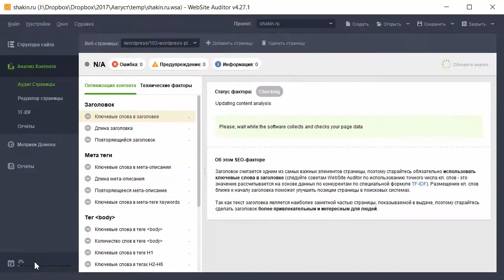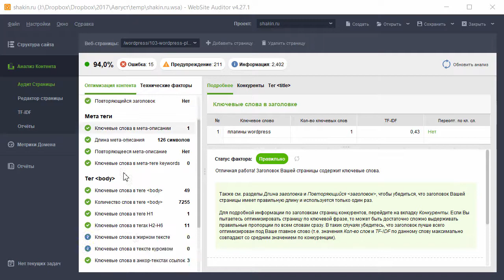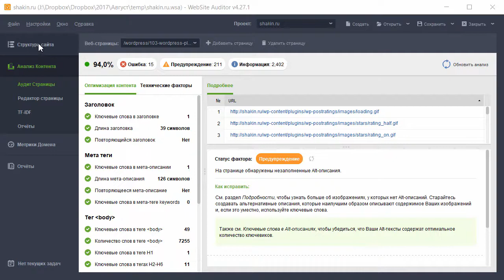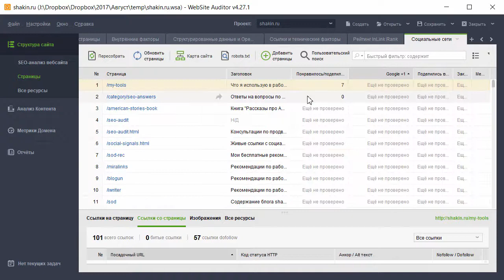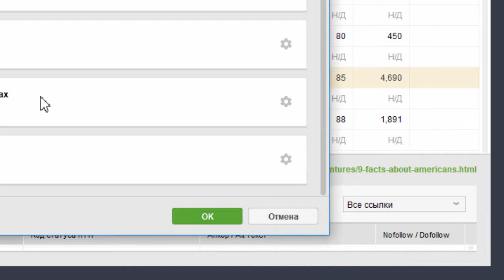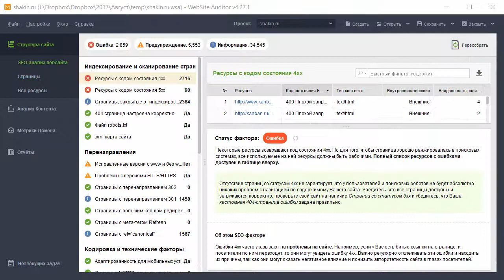Обзор WebSite Auditor. ч 3. Обновление факторов страниц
В этой части обзора я расскажу, как обновлять факторы страниц в программе WebSite Auditor.